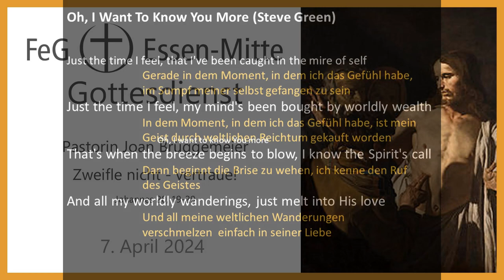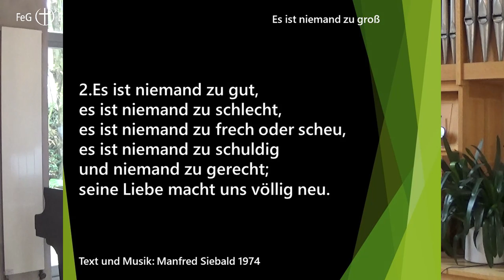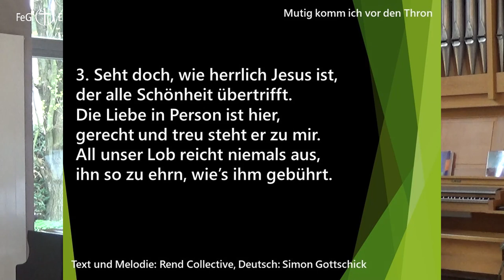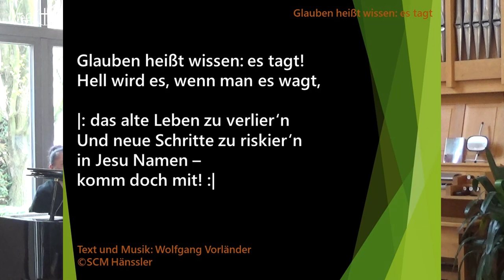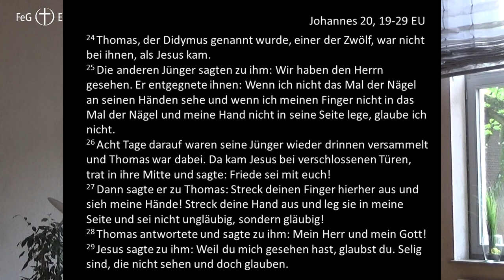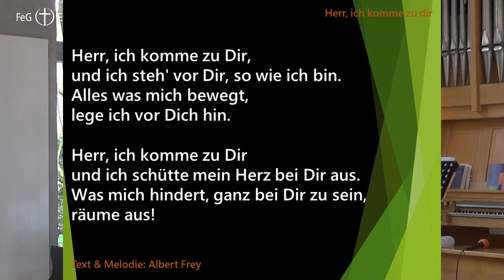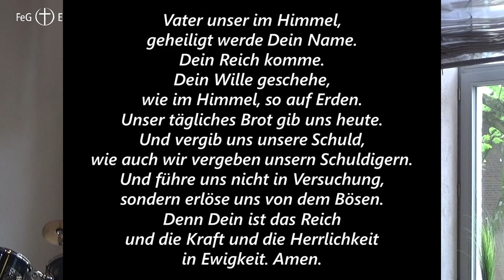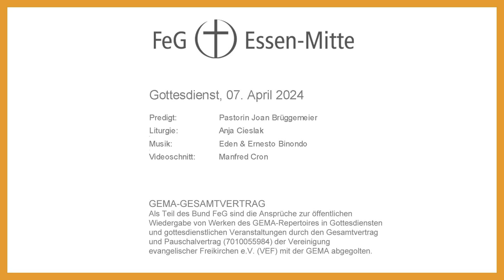„Zweifle nicht – vertraue!“, Gottesdienst am 7. April 2024 | Pastorin Joan Brüggemeier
Gottesdienst der Freien evangelischen Gemeinde Essen-Mitte am 7. April 2024 | „Zweifle nicht – vertraue!“ | Pastorin Joan Brüggemeier

Die Freie evangelische Gemeinde Essen-Mitte lebt ausschließlich von Spenden und erhält keine Kirchensteuer. Wenn Ihnen dieses Video gefallen hat und Sie unsere Arbeit unterstützen möchten, können Sie hier spenden:

FeG Essen-Mitte
IBAN: DE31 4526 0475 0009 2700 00
BIC: GENODEM1BFG

Predigt:   Pastorin Joan Brüggemeier
Liturgie:  Anja Cieslak
Klavier & Gesang:  Eden & Ernesto Binondo
Videoschnitt:   Manfred Cron

1. Einganslied: „Oh, I Want To Know You More“
by Steve Green
2. Lied: „Es ist niemand zu groß, es ist niemand zu klein“
Text & Melodie: Manfred Siebald (1974)
3. Lied: „Mutig komm ich vor den Thron“
Text: Simon Gottschick (2014); Melodie: Rend Collective (2014)
4. Lied: „Glauben heißt wissen: es tagt“
Text: Wolfgang Vorländer (1985); Melodie: Wolfgang Vorländer (1985)
5. Lied: „Herr, ich komme zu dir“
Text & Melodie: Albert Frey (1992)
6. Lied: „Segen für deinen neuen Weg“
Text & Melodie: Sefora Nelson (2011)
7. Ausklang  „All Is Well“
by Steve Green

Bild:
Der ungläubige Thomas
Gerrit van Honthorst, 17 Jh.

Falls Sie in Essen und Umgebung wohnen sind Sie auch herzlich zu unseren Gottesdiensten eingeladen.

GEMA-GESAMTVERTRAG
Als Teil des Bund FeG sind die Ansprüche zur öffentlichen
Wiedergabe von Werken des GEMA-Repertoires in Gottesdiensten
und gottesdienstlichen Veranstaltungen durch den Gesamtvertrag
und Pauschalvertrag (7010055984) der Vereinigung
evangelischer Freikirchen e.V. (VEF) mit der GEMA abgegolten.